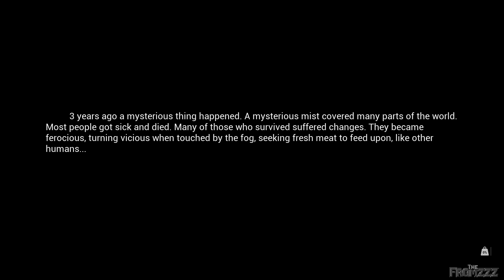Mist Survival - TestBranch 0.6.0 - S01E01 *No Commentary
Mist Survival is a Single-player, survival stealth sandbox game.
This is a testbranch from a early acces built and does not represent the full game. It is still in development and is updated a lot. There are bugs!
Who I am? The Fromzzz, a 44 year old female from The Netherlands and this is my channel with my game-play video's.
Short video's about a game I liked, where I share some scenes of the game, and longer compilations and tutorials.
Also love to make long series on a game, like my The Long Dark series.
Soon I will start live-streaming at Twitch and/or YouTube. Games played most ATM are: theHunter: Call of the Wild, The Long Dark, Way of the Hunter. Genres I like: Survival, Hunting, Horror, (Walking) Simulators, Weird, Adult Games and more.